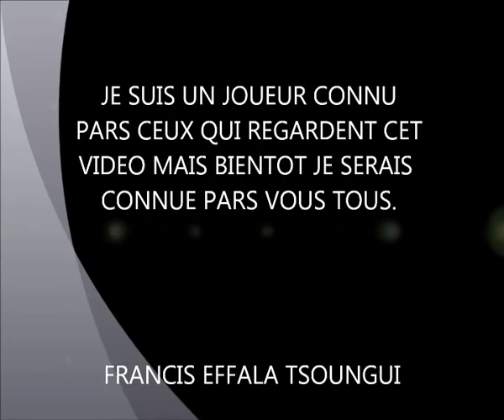Ex Prodige FC.Girondins de Bordeaux ,internationale suivi par Liverpool : Francis Effala 18 ans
Francis Effala ,18ans, Jeunes talent du FC Girondins de  Bordeaux ,explose en ce moment au niveaux Européen . Le club Anglais , Liverpool, suit de pret ce jeune joueur .Il y'a deux mois West Ham united lui proposa un contrat de 2 ans ,mais Effala refusa ,il préfaire attendre une offre de Liverpool . En novembre Francis se vit fouler les terrain d'entrainement du Toulouse FC, ce dernier aurai t-'il trouvé un accord avec ce club ? , son agent aurai déclaré  qu'il signera certainement làbas mais cela pour un court  moment  .